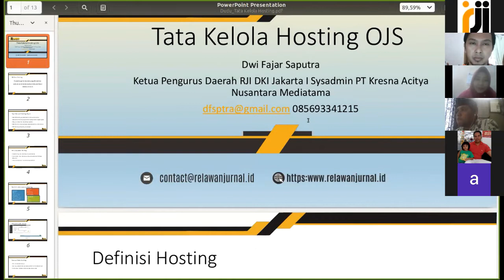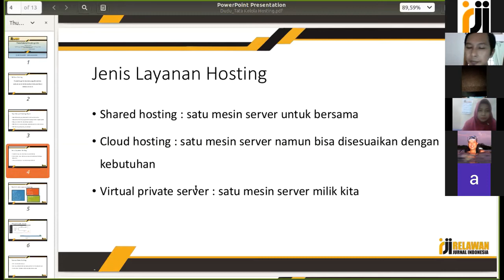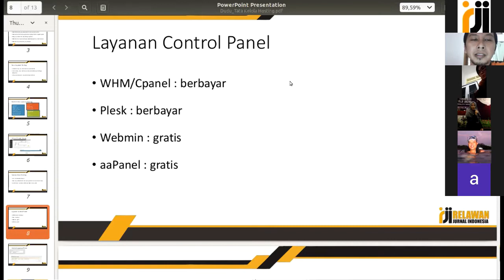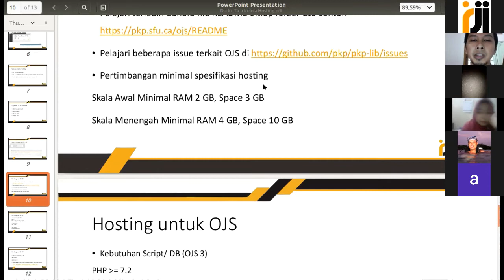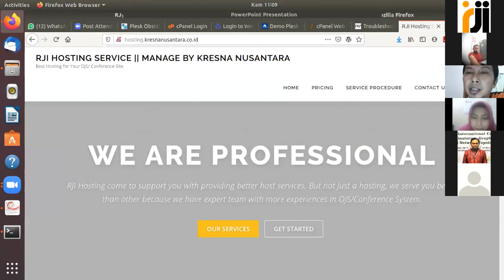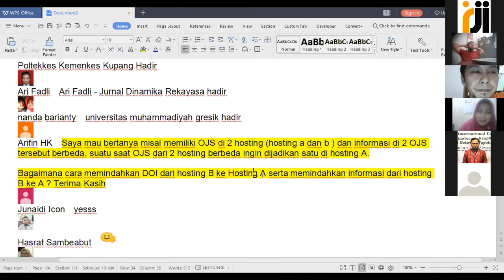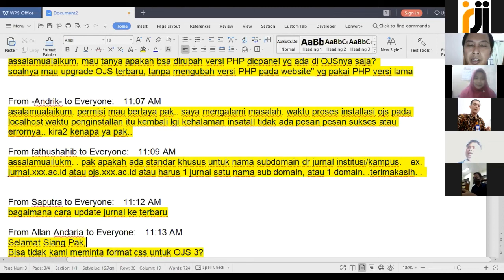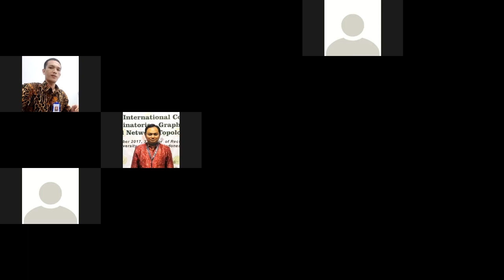Free Online Learning OJS : Tata Kelola Hosting OJS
Hari              : Kamis
Taggal          : 16 April 2020
Pukul            : 10.00 WIB
Narasumber : Dwi Fajar Saputra, S.Sos., M.M
(Universitas Pembangunan Negeri Veteran Jakarta, Pegurus Daerah RJI DKI Jakarta)
Moderator   : Zulidyana D. Rusnalasari, M. Hum.